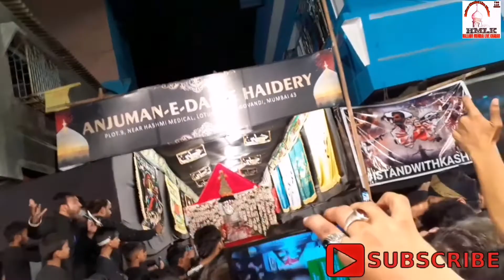Juloos E 18 Bani Hashim Taboot Govandi 2019|| Dasta E Haidery Shabbedari ||(Majlis) Sayed Sirazi sb.